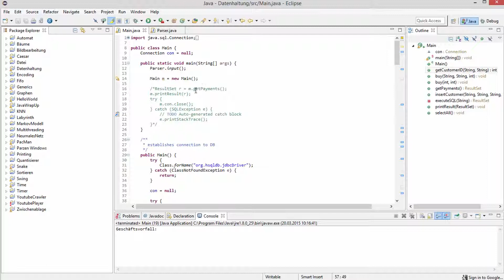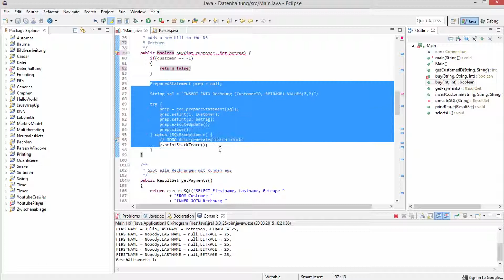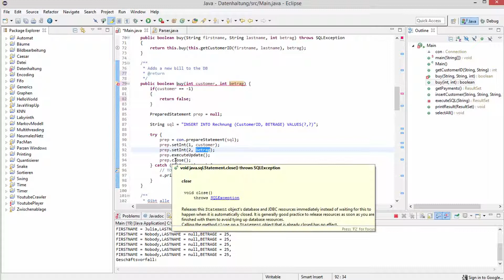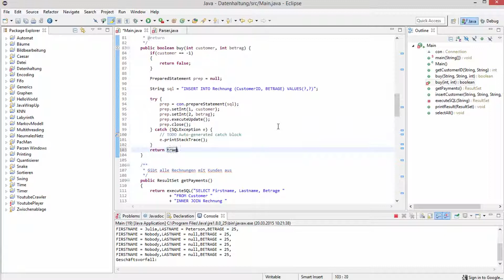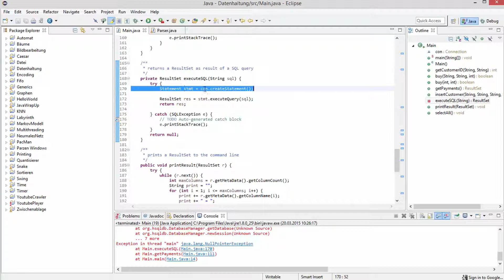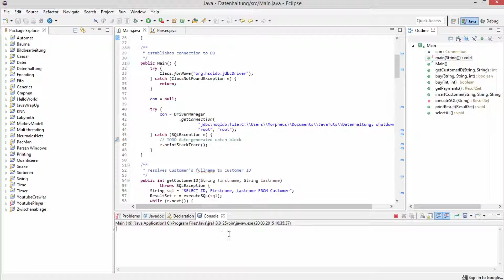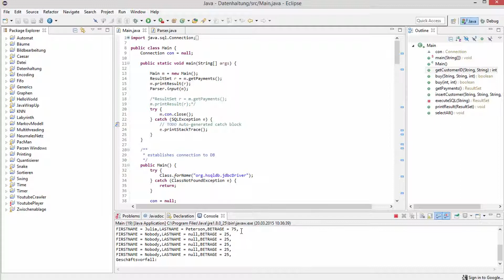Datenhaltung in Java #8 - Parser: Kauffunktion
In diesem Video werden wir dem Parser die Möglichkeit geben, endlich einen kauf vollständig vom Benutzer eingeben zu lassen.